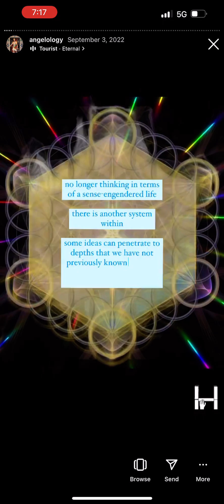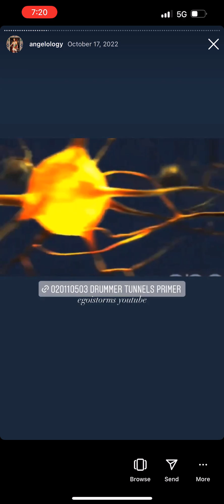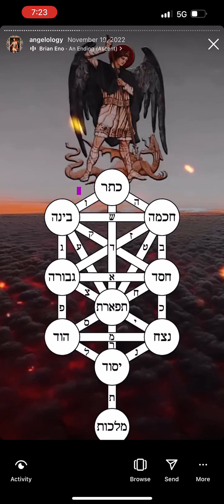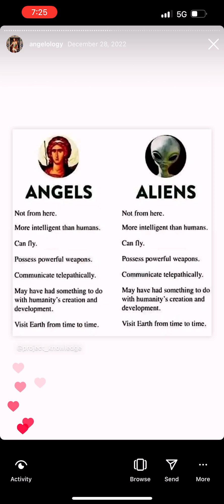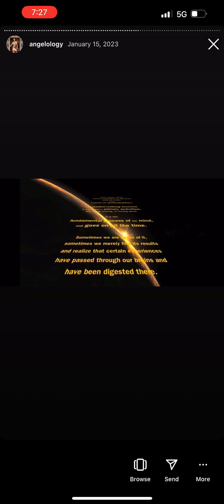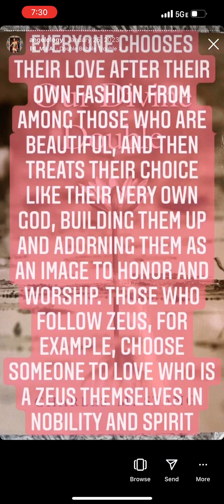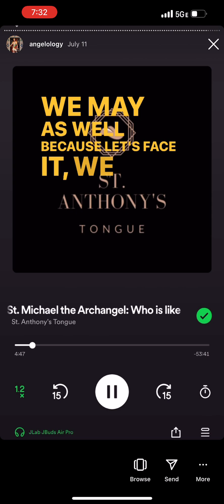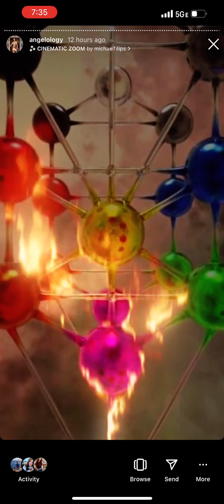020240808 angelology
-0-

-0-

our divine double

Emil bock the rhythm of the Christian year renewing the religious cycle of festivals

St Anthonys tongue saint michael the archangel who is like god

-0-